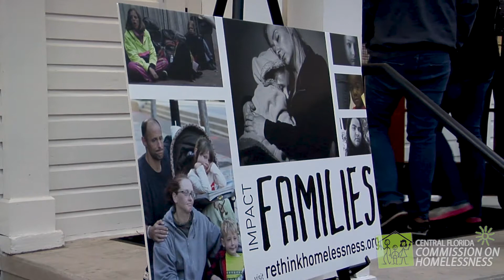Windermere Wine and Dine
On Saturday, January 27, 2018, residents from across Central Florida celebrated the annual Windermere Wine and Dine Event.  This event typically raises funds for worthy causes within town limits.  This year's event was the first to raise money for a regional cause: the Impact Families fund designed to help families experiencing homelessness move into permanent homes.

This year's Windermere Wine and Dine raised $35,000 for the Impact Families fund.